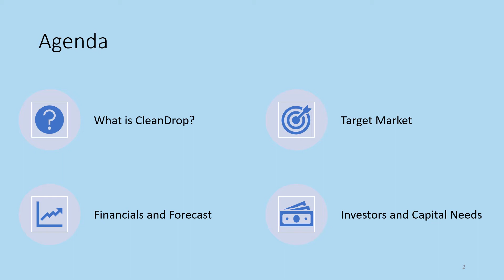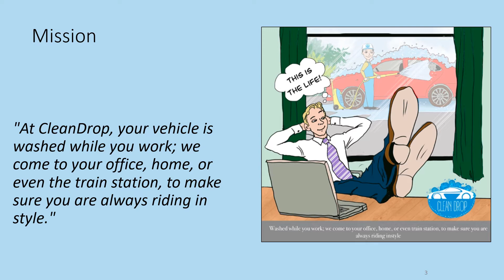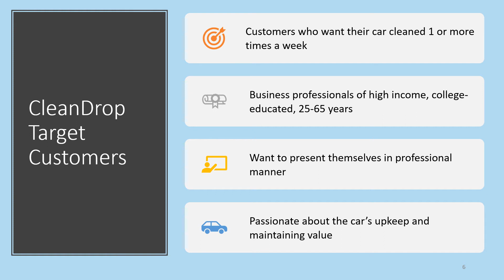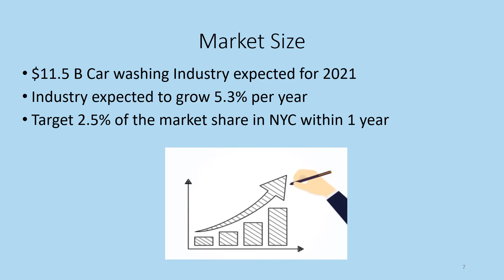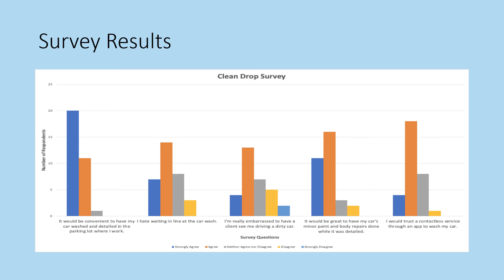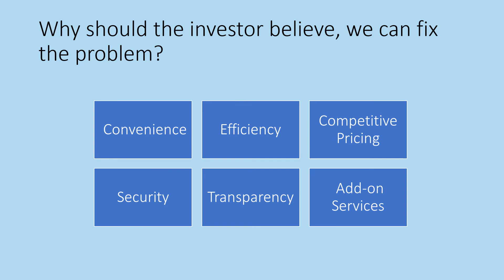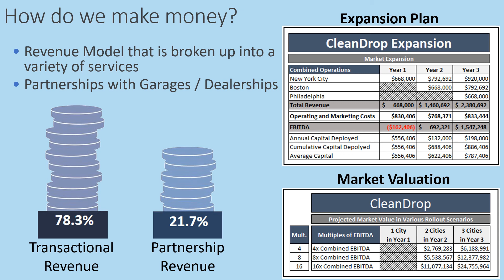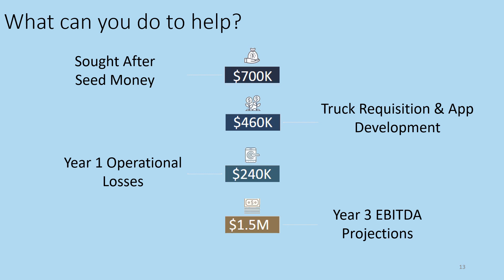CleanDrop Pitch Deck - MBA611 Team 4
Who are we? Here at CleanDrop, our mission is to keep our customers focused on the things that make them... them. If we can keep one part of their life organized and worry free, and ensure they are ready for whatever life throws at them, they can spend their time on what truly matters. That can be work, play, or any combination of the two.